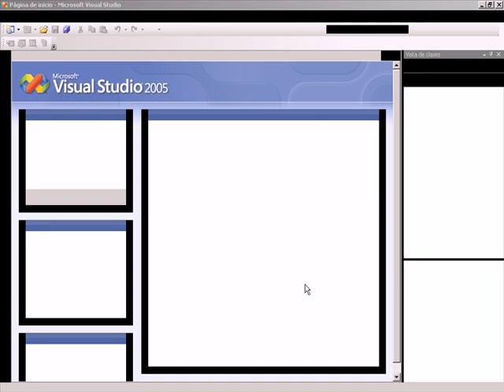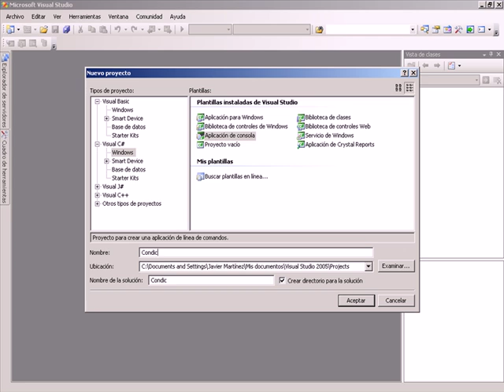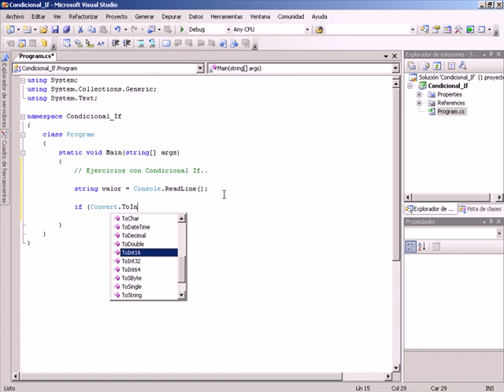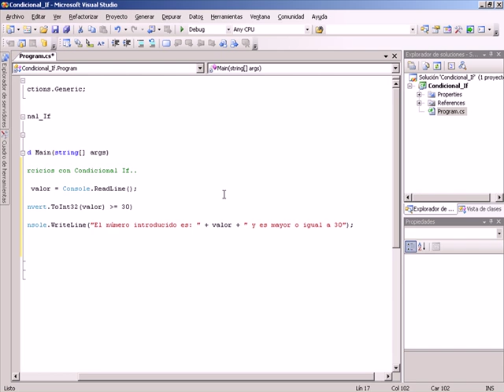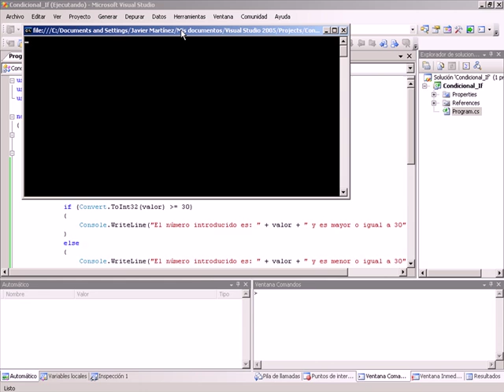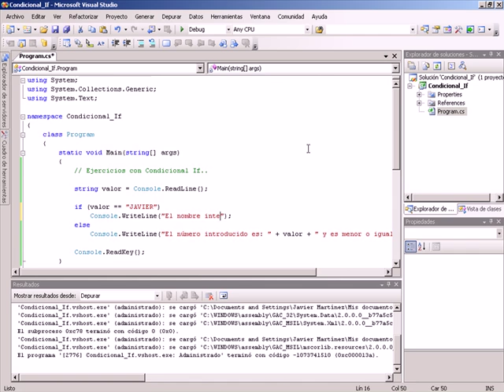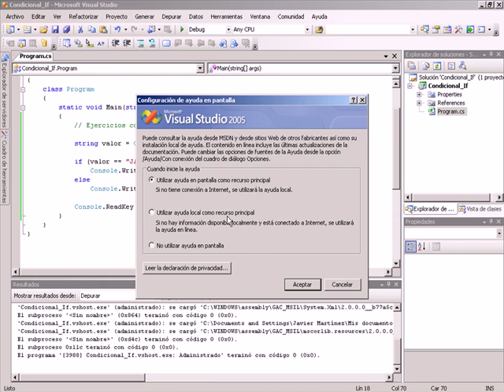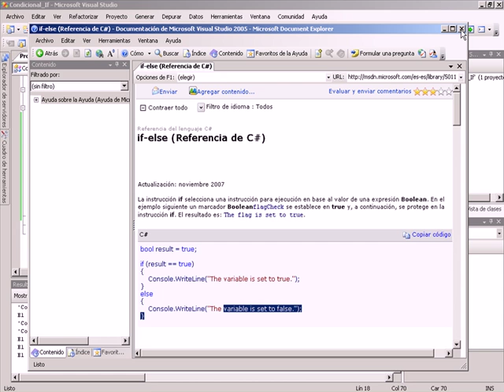CURSO C# BASICO - VIDEO 03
Estudio de condicionales (If..else). Comando: Console.ReadLine. Comparar cadenas. Uso de la Ayuda.